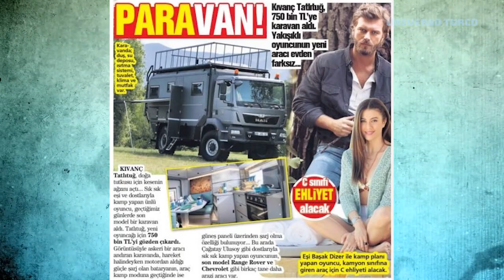Boletim Turco Últimas notícias sobre os Atores Turcos #28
Elçin Sangu fue vista en el Mall, la actriz estaba en un restaurante donde sostuvo una reunión de negocios. La actriz dijo a los periodistas que las grabaciones de la serie van bien.
Según el tabloide Takvim, Demet Ozdemir está saliendo con el exnovio del famoso bloguero Duygu Özaslan, Barış Taylan Demirige. Pero ya sabes, todos los meses le consiguen novio a Demet, por lo que debe ser solo un rumor, si es cierto y la actriz confirma será otra historia.
Se acercaron a Kenan Doğulu cuando salía de una clínica privada. Cuando los periodistas le preguntaron cómo se sentía, el cantante bromeó alegremente: ′ ′ Estoy embarazada, chicos. Kenan también respondió si le gustó la nueva temporada de la serie Atiye, protagonizada por su esposa Beren Saat. Como confesó Kenan, vio el programa. TV en 8 horas y me gustó.
Cem Yilmaz llevó a su hijo Kemal al centro comercial. Los periodistas preguntaron al comediante: “Debido a la pandemia, algunas celebridades decidieron contratar un tutor para sus hijos. ¿lo has pensado? A lo que Cem respondió rápidamente: “Como todos los niños turcos estudian, mi hijo también estudiará. Son "algunas celebridades" y nosotros somos personas normales.
Los paparazzi se acercaron a Serenay Sarikaya que salían de la peluquería y respondió varias preguntas. La actriz explicó que sus proyectos están paralizados por la pandemia y espera que la situación mejore para volver a sus actividades. Cuando se le preguntó qué piensa sobre la declaración de Hazal Kaya sobre los kilos de más que impiden que las actrices obtengan los papeles principales, Serenay eligió permanecer en silencio, agradeciendo a los periodistas y terminando la conversación rápidamente. Y el comediante y su novia Serenay Sarikay se fueron de vacaciones a Bodrum nuevamente.
El actor Murat Yildirim admitió que recibió ofertas de productores turcos y extranjeros para trabajar en el mismo proyecto con su esposa Iman Elbani. No sabe si su esposa quiere trabajar en esta industria, pero apoyará cualquier decisión que tome. Si es necesario, se convertirá en tu maestro y te enseñará los conceptos básicos de la actuación.
Los blogueros turcos comparan las fotos de Kerem Bursin con la ex novia Serenay Sarikaya y la actual amiga del trabajo Hande Erçel mostrando el comportamiento diferente del actor con ambos. E iban a perder la oportunidad de comparar, por supuesto que no.
Umut Evirgen ha estado actuando raro últimamente. La semana pasada, dejó de seguir a Çağatay Ulusoy y Engin Aykanat en Instagram. Çağatay no se dio cuenta, pero Engin también dejó de seguir al Sr. Evirgen. Pero esta semana comenzaron a seguir de nuevo y Umut comenzó a seguir a Çağatay nuevamente. ¿Qué está pasando? ¡Nadie sabe! Recordando que eran amigos cercanos.
La segunda prueba de covid de la actriz Alina Boz fue negativa. Los médicos dicen que la actriz no está enferma y que la primera prueba posiblemente dio un resultado falso positivo. Al conocer los resultados, la gerencia de la empresa Ay Yapim le pidió a Alina que continuara el "trato" en casa y no revelar este hecho, lo que arroja dudas sobre la confiabilidad de las medidas de seguridad tomadas detrás de escena de la serie. Las pruebas en el set de la serie Love 102 fueron realizadas por una empresa privada.
Hazal Kaya y Ali Atay, cuyo matrimonio deleitó al espectador turco, recibieron una oferta por una marca de comercio electrónico por un monto muy serio (no se especifica el monto del contrato, pero es un monto elevado). La pareja está evaluando la oferta y actualmente está en proceso de firmar un contrato.
El actor Kivanç Tatlitug decidió comprar un nuevo SUV por valor de 750.000 liras turcas. El autocaravana se asemeja a un camión militar y es completamente autónomo, la batería se carga mientras se conduce, ya que cuenta con paneles solares. Recordando que el actor prefiere descansar con su esposa y amigos en el campo, en particular con su amigo el actor Çağatay Ulusoy y la novia del actor.